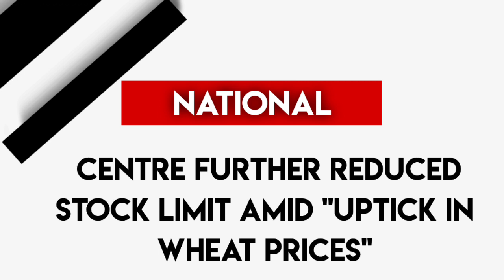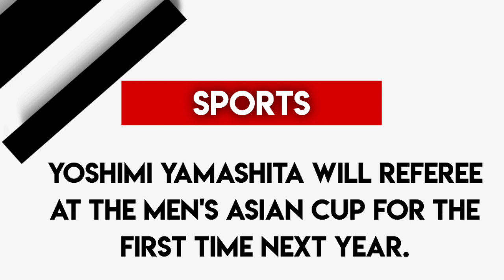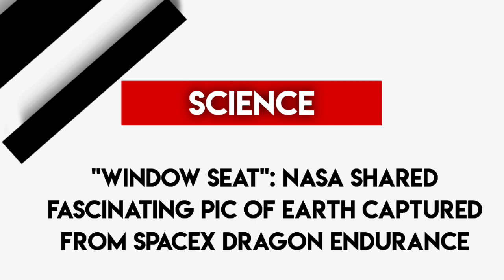News headlines in english for school morning assembly